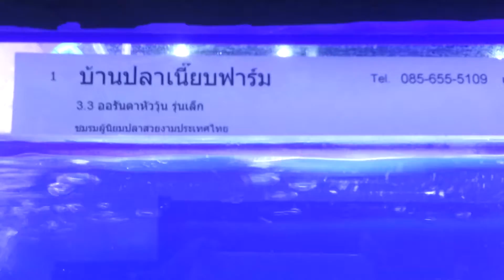you see animal -31 : Oranda goldfish in the nice aguarium, Thailand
An oranda is a breed of goldfish characterized by a prominent bubbly-like hood on the head. The headgrowth or 'hood' (also known as wen) may be a prominent growth on the top of the head (cranial region) or may encase the whole head except for the eyes and mouth.

When it was first imported from China to Japan it was mistakenly thought to be native to Holland, and was therefore dubbed the "Dutch Ironmask" (オランダ獅子頭), from which its English name "oranda" derives.